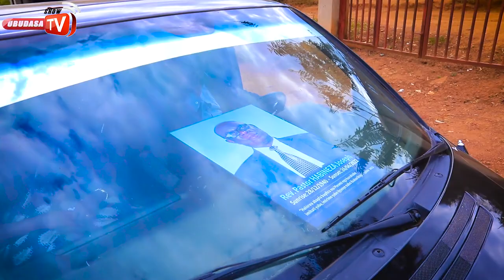Umuhango wo guherekeza Rev.Pastor HABINEZA Joseph (2), twakomereje i rusororo (irebere uko umuns..)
Umushumba w' inkingi yamwamba muri ADEPER yatabarutse, Rev.Pastor HABINEZA Joseph/abo yarokoye genocide bakomeje kumutangira ubuhamya, uno musaza twizeye ko ari mwijuru kandi azakomeza kudusabira.
"URUPFU RW' UMUKIRANUTSI NURW' IBYISHIMO KU MANA"
irebere uko umuhango wose wagenze (kumusezera, kumuherekeza ndetse no gusangizanya bimwe mubyiza byamuranze.) iyi ni part_2 kuva dusezeye kumubiri munzu y' imana kugera tuvuye i Rusororo kumuruhukiriza yo.
byari amarira menshi ariko nibyishimo ko yabashije gypfa apfira muri christo.
yari umuntu mwiza imana imwakira mubayo.
kubindi hamagara cg utwandikire 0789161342